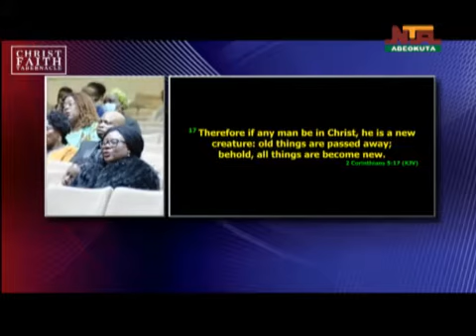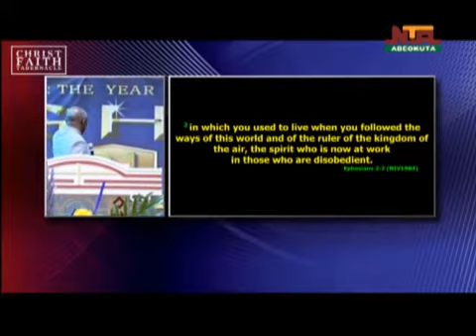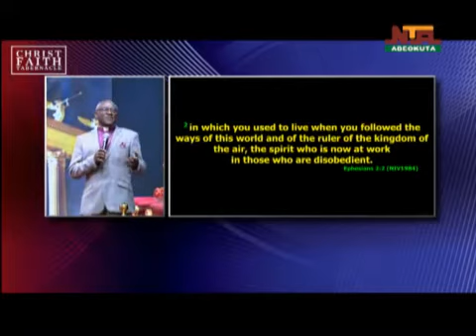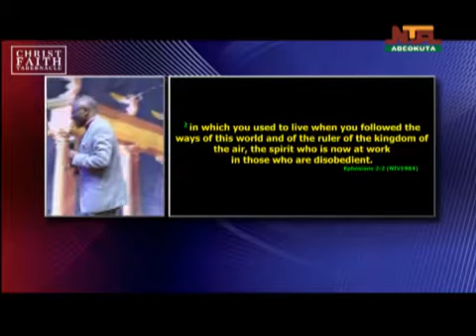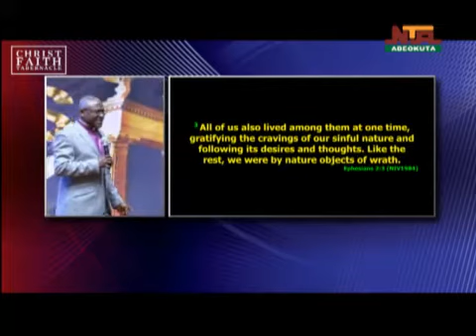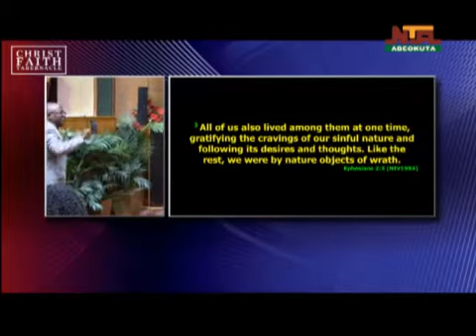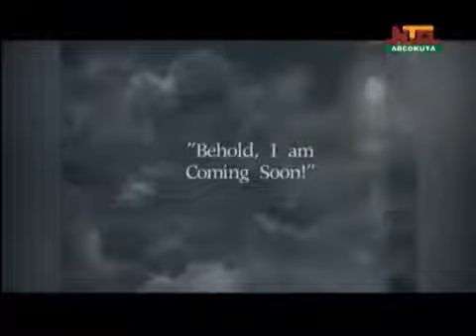Voice of Hope by Christ Faith Tabernacle, Themed, Living in the Spirit, Part 1, 1st January, 2022